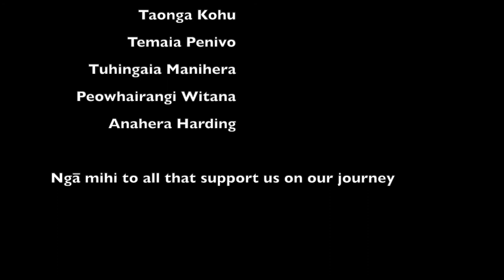Ministry of Social and Justice development Matariki performance